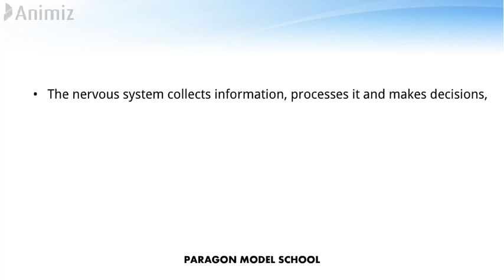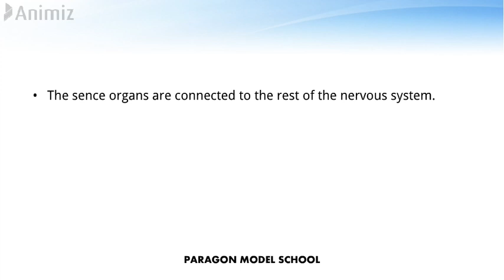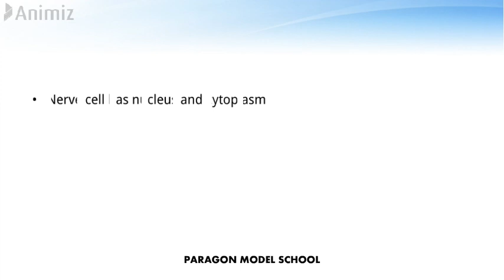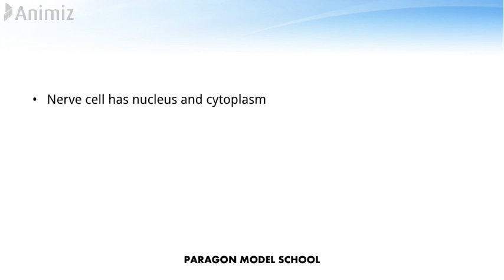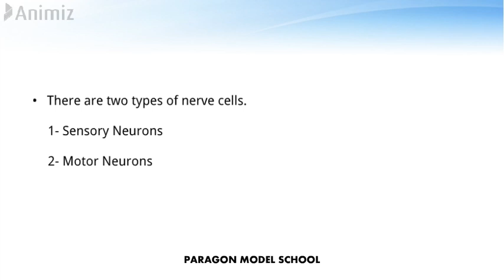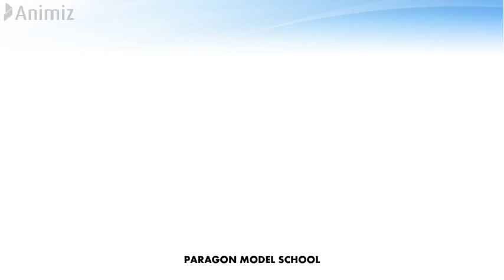Class 8 Lecture 1.1 Subject: Science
We've started the best free online courses for our students. These courses will help the students in studying at home.